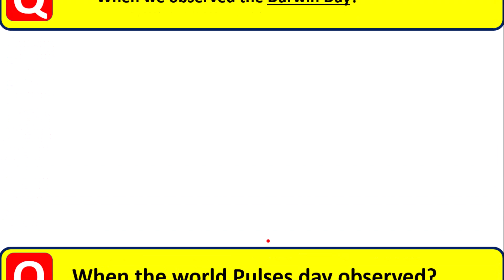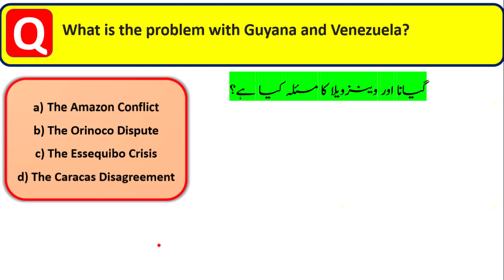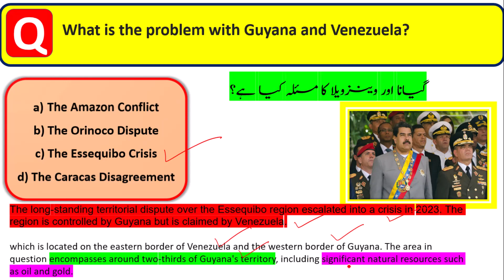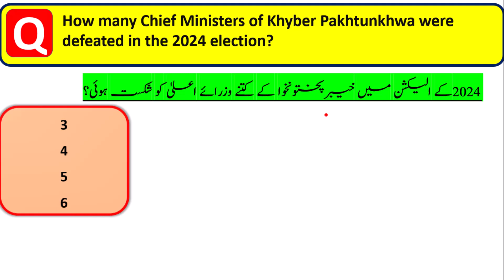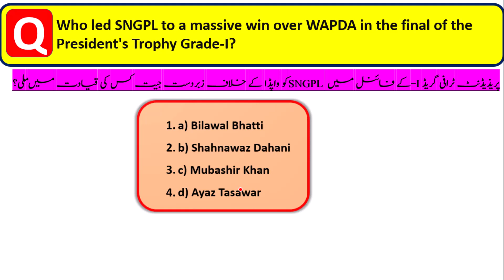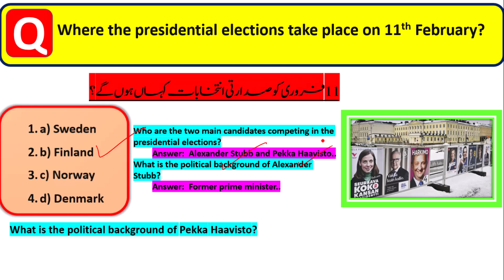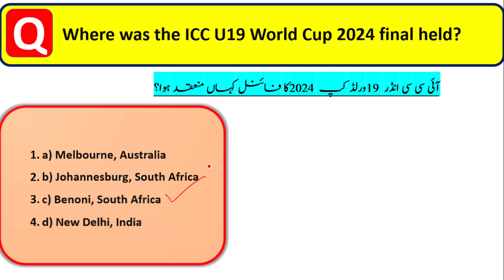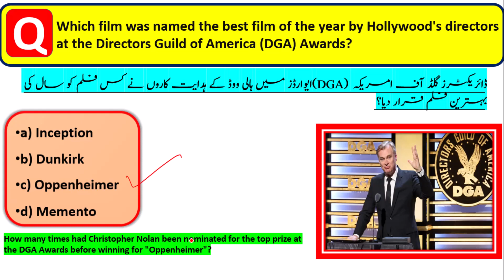Current Affairs 2024 February | Feb Current Affair of Pakistan in urdu,KPK and Punjab Police Test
This channels is all about current informations about competitive tests and all others test and also provide information Current Affairs 2024 February | Feb Current Affair of Pakistan in urdu,KPK and Punjab  Police Test,
current affair of pakistan,
current affair of pakistan 2024,
pakmcqs current affairs,
kpk police constable test preparation,
police constable past papers,
kpk police written test 2023,

all past papers
ppsc all past papers 2022
ppsc all past papers 2023
ppsc all past papers
fpsc all past papers
fpsc all pasr papers 2022
kppsc all past papers
ppsc mcqs
fpsc mcqs
nts mcqs
all jobs
jobs apply
jobs 2023
how we apply
jobs advertisment
general knowledge mcqs
current affair mcqs
current affair mcqs 2023
start iqra